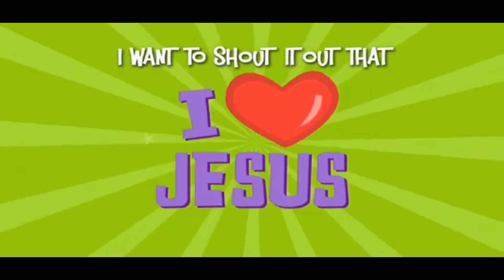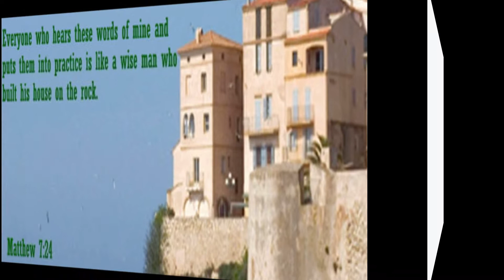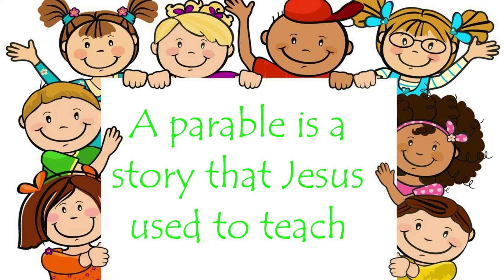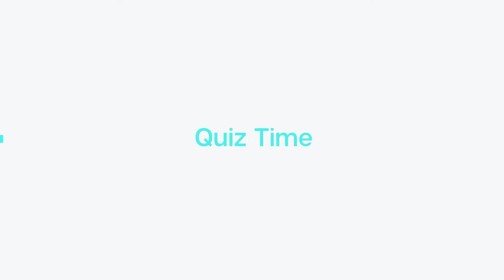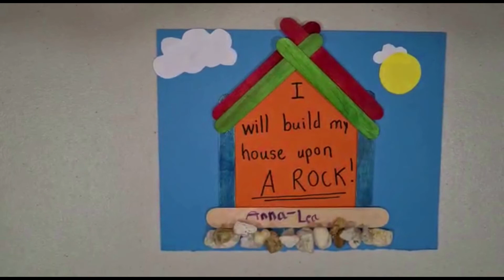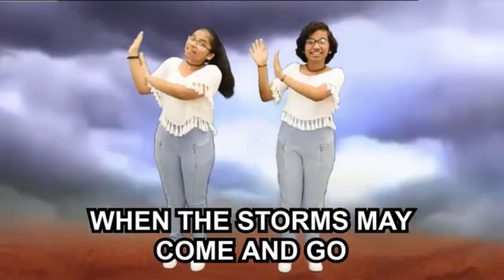Kids Connection: Build Your Life on Jesus